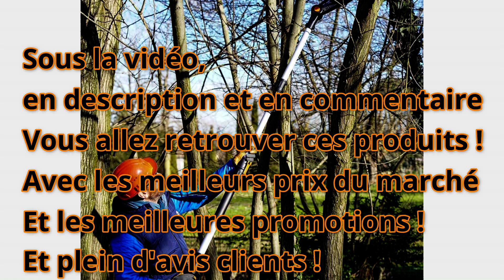⚠️comment et quel taille-haie choisir en 2023 ? TOP 5 des meilleurs !! test et Conseils Lidl STIHL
👇 AVIS CLIENTS, PROMOTIONS ET MEILLEURS PRIX JUSTE ICI 👇

❤️ Notre coup de cœur : Bosch taille-haies sans fil (Amazon)

👉 Meilleur rapport qualité prix : Einhell Taille-haies (Amazon)

🎁 Bonus que l'on aime beaucoup aussi : WORX (Amazon)

 (attention les prix augmentent rapidement)

Vous recherchez le Meilleur taille-haies ? Cette vidéo est faite pour vous ! On va voir ensemble la qualité a petit prix avec le meilleur rapport qualité prix !